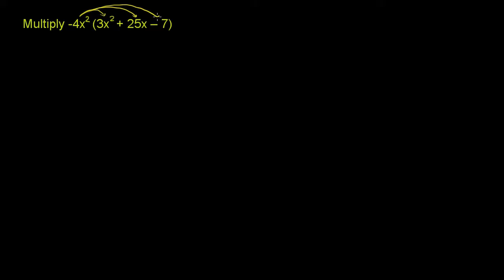Maths Polynomial multiply with Monomial